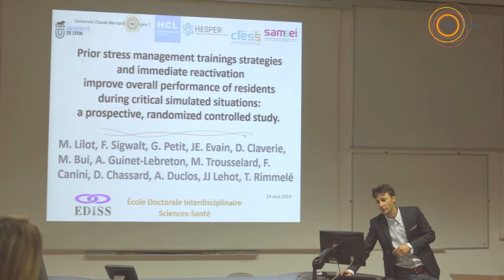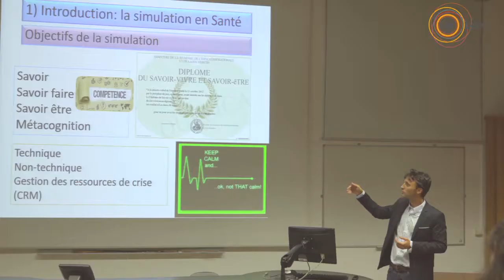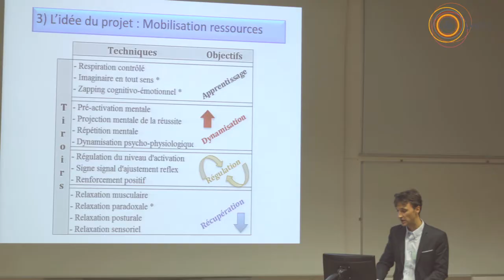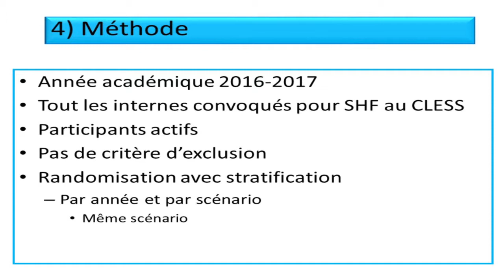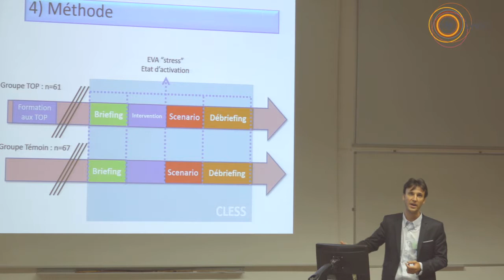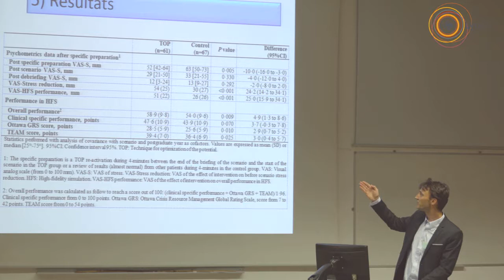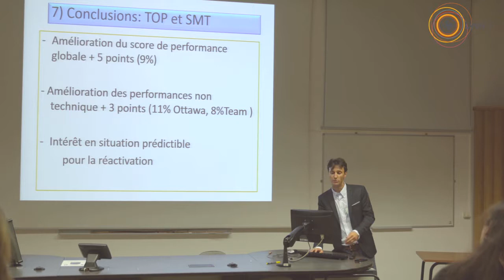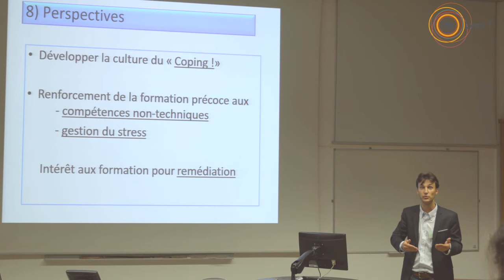Prior stress management trainings strategies / CEP 2019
Prior stress management trainings strategies and immediate reactivation improve overall performance of residents during critical simulated situations  : a prospective, randomized controlled study
Marc Lilot, Florent Sigwalt, Guillaume Petit, Jean-Noel Evain, Damien Claverie, Monique Bui, Angélique Guinet-Lebreton, Marion Trousselard, Frédéric Canini, Dominique Chassard, Antoine Duclos, Jean-Jacques Lehot, Thomas Rimmele
Atelier " Transmettre des compétences transversales "